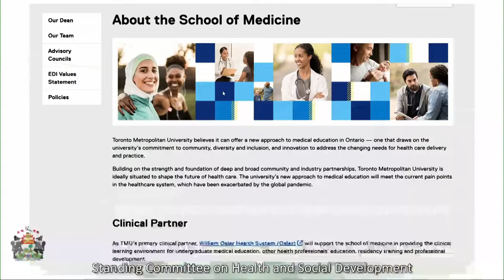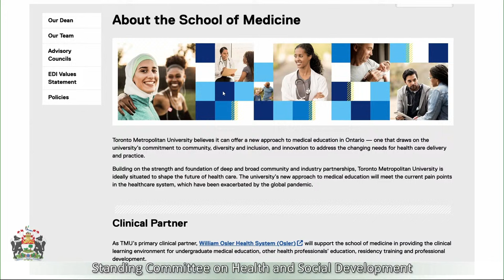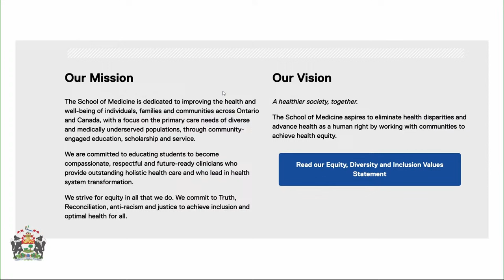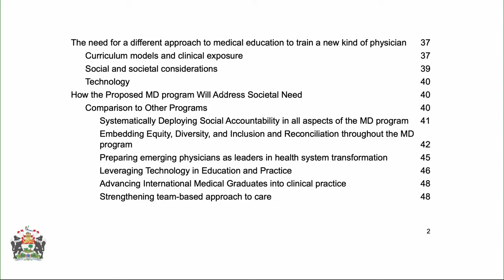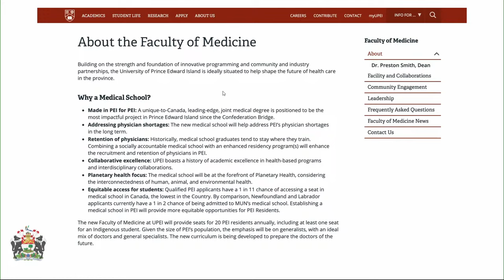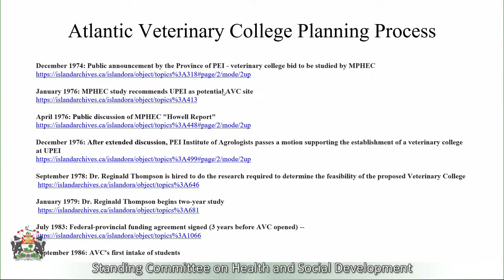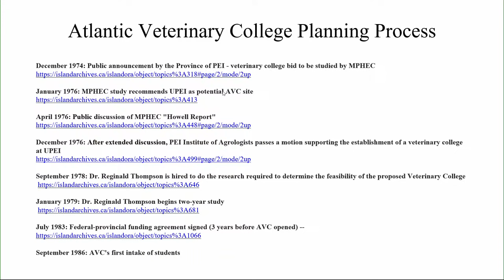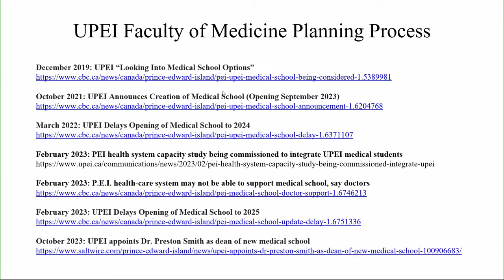Standing Committee on Health and Social Development, February 7th 2024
Topic:  Briefing on the UPEI medical school from the UPEI Faculty Association